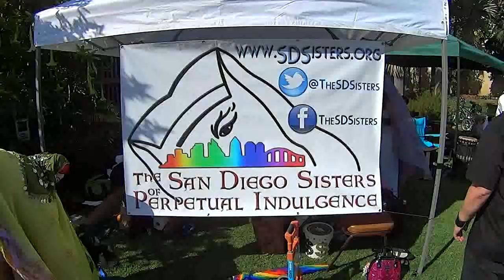San Diego Sisters of Perpetual Indulgence - The Vows, Costume Contest and Drum Circle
Summer Solstice Celebration
The Vows, Costume Contest and Drum Circle
Renewal of the Sisters Vows. You could call it a public
re-dedication of our vows and promises for promises and
balances the correct order and what we did. A Whimsical
Spirit costume contest - Nymphs, Satyrs and Fairies.
Finish up the day with a drumming circle so everyone
can dance and be merry.